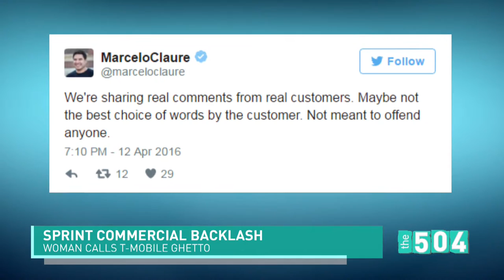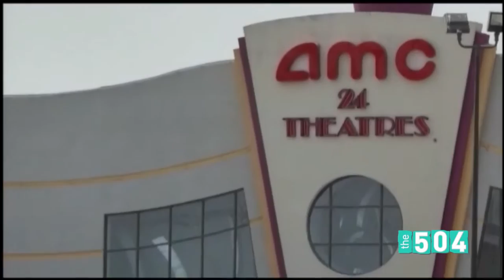Stalker Or Romance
YouTube Beauty Expert Rocio Mora and 2-Cent Entertainment's Kevin Griffin talk Sprint's racist commercial, whether an Aussie man's plea for a missed connection is creepy and whether texting in movies could ever work.